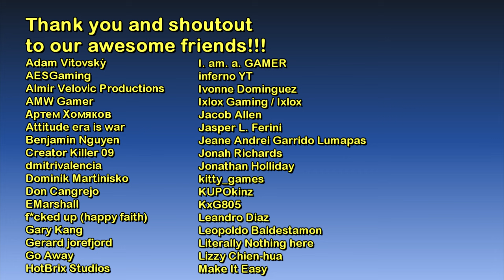Madrazo's Ranch (La Fuente Blanca) [The GTA V Tourist]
Today's destination: Martin Madrazo's ranch (La Fuente Blanca)

1.) 1 hour Bossa Nova Mix